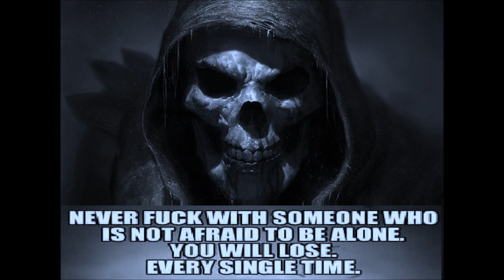PeaceMaker Ibu- looped by bob scratch